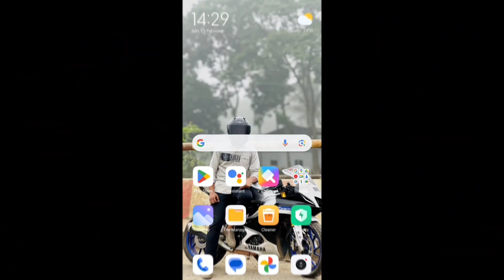জেনে নেও ফ্রী ফায়ারের সকল ক্যারেক্টার এবিলিটি ২০২৪ | Free Fire All Characters Ability 2024 Bangla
জেনে নিন ফ্রি ফায়ারের সকল ক্যারেক্টার এবিলিটি ২০২৪ || Free Fire All Characters Ability 2024 Bangla